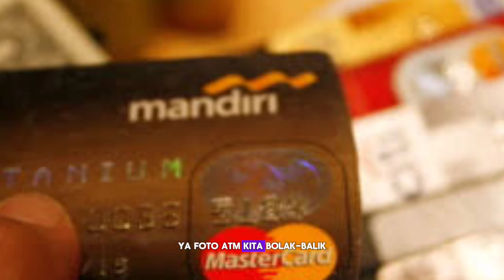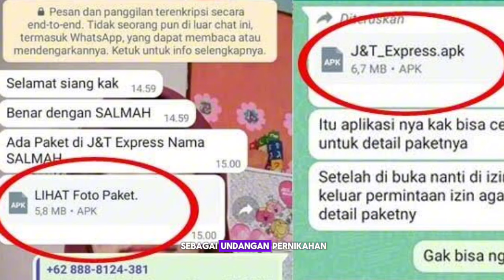CARA PENIPU ONLINE MENGURAS REKENING KITA. WASPADA !!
Banyak cara yang dilakukan oleh para penipu online dalam menguras rekening korban. Dalam video kali ini ada beberapa modus penipu online yang harus kita waspadai. jika kita tidak berhati hati bisa saja kita terkuras rekening kita tanpa kita sadari. Penipu menggunakan metode sosial enginering yang memanfaatkan kelengahan kita. kita di but tidak menyadari saat penipu menggiring kita memberikan data data kredensial  untuk pembobolan rekening.